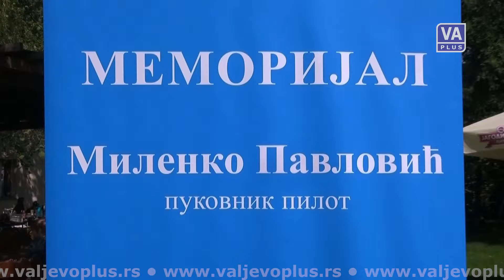Predrag Milošević - Dobro jutro Valjevo (10-05-2024)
Jutarnji program Televizije Valjevo Plus, petak 10. maj 2024. godine.
Gost: Predrag Milošević